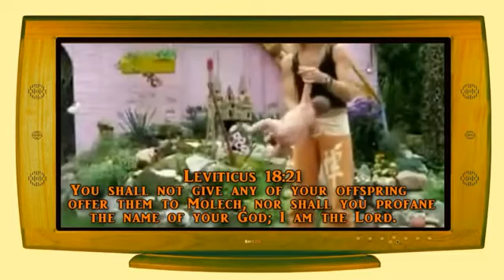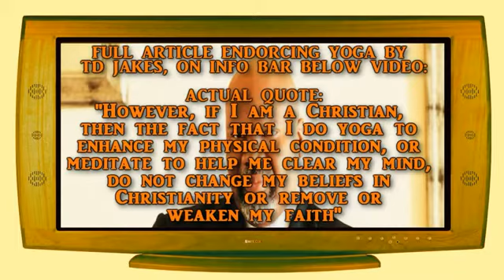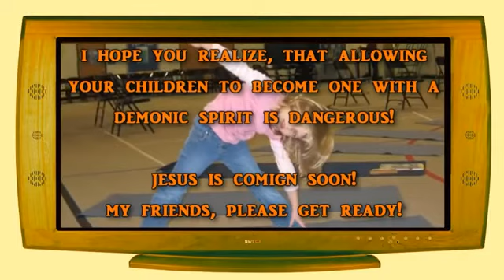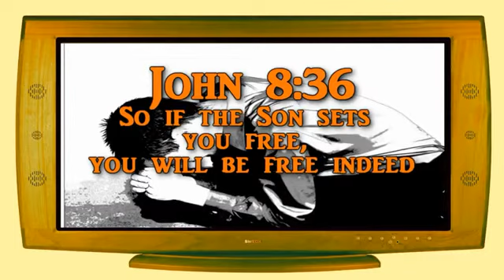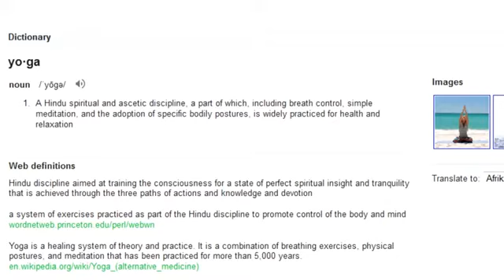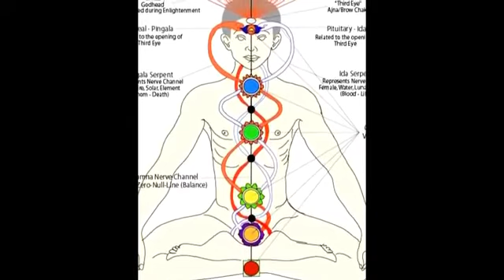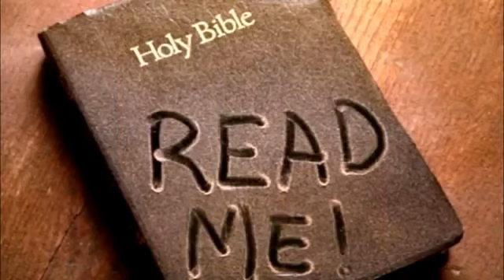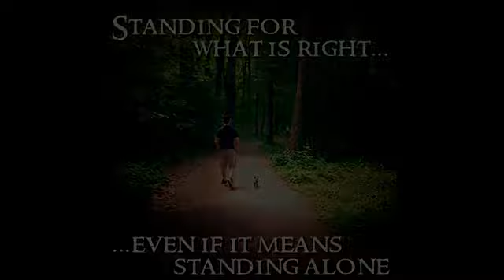YOGA IS SATANIC